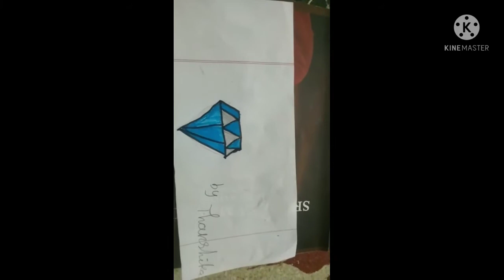how to draw a lamp very easy for kids step by step video 31| pregya craft tamil